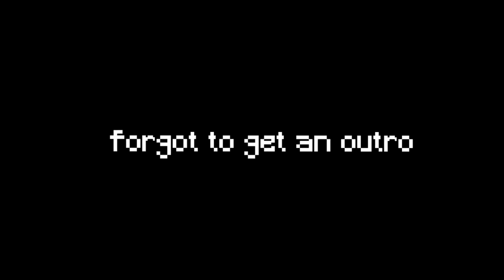THIS will Change my Channel FOREVER...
⁉️ About The Video: Today I will be showing off my new PC!

👍 Can we hit 15 likes for more content like this?

🔴 Social Media 🔴

💡Information 💡
➧ Server IP: mc.hypixel.net
➧ IGN: KoleH